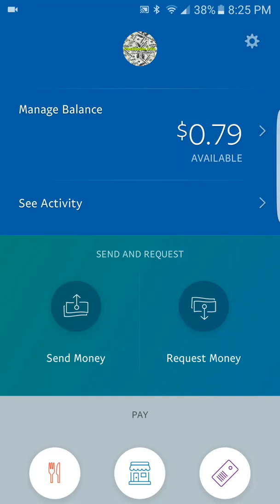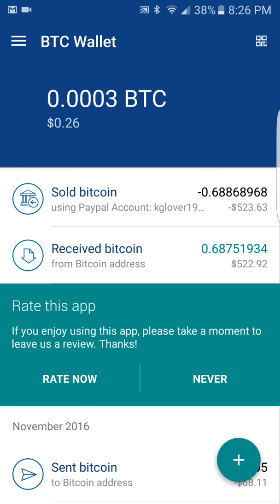How to turn Bitcoins into PayPal money. (Tutorial)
Bitcoin:
1NGK6Cg6WeF6uHLes3oujaisLFWtDeyovp

NEO
AarPMaTfNiWeDUrWgZM8CUS1gvT6UDHKpt

Ethereum:
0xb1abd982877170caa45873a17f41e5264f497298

Litecoin:
LVpYousM9gvvM2y9DACJh1sfY5kQ57w1DU

bitcoin
Bitcoin cash
Bitcoin atm
bitcoin wallet
bitcoin mining
Bitconnect
Bitconnect lending
Bitconnect mining
Bitconnect scam
Bitconnect ponzi
Coinbase
Aljazeera
crypto
cryptocurrency
cypto wallet
cryptocurrency wallet
crypto currency mining
ethereum
ethereum mining
buy bitcoin
bitcoins
Bitcoin cash
top bitcoin
bitcoin site
bitcoin sites
doge coin
coins blockchain
blockchains
blockchain
mining bitcoin price
litecoin
monero
auger
maidsafe
maidsafecoin
steem
steemit
factom
lisk
i24
regalcoin
coinbase
genesis mining
cloud mining
ethereum classic
ripple
Irs
Bitcoin crash
Ethereum crash
High school dropout
NBA draft
Lonzo Ball
Prodigy
Mob Deep
Facts
Mark Cuban
Capitol hill
Government
Microsoft
Summer league
Kardashian
Jay Z
Janet Yellen
Bitcoin crashed
Pump and dump
Master nod
Firesale
the heard
espn
foxsports
game of thrones
hbo
Zion Williamson
Blockchain
Ron Paul
Donald Trump
Goldman Sachs group Inc
Arirang News
Asian Markets